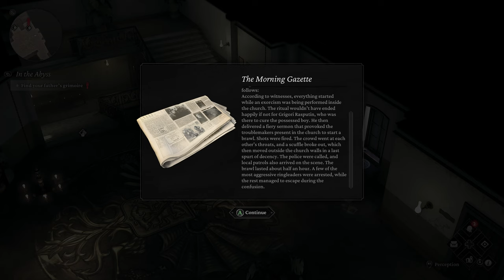THE BLACK GRIMOIRE | The Thaumaturge (Let's Play Part 25)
ABOUT LETS PLAY THE THAUMATURGE GAMEPLAY
Full playthrough of The Thaumaturge, an isometric story-driven RPG filled with importance choices and heavy themes.